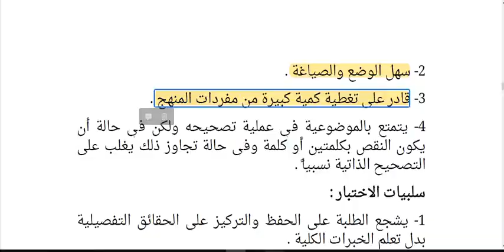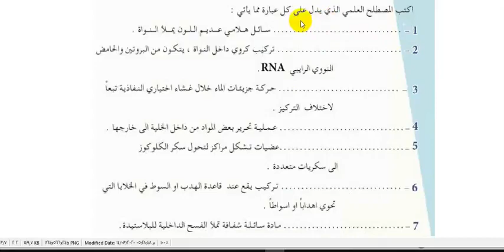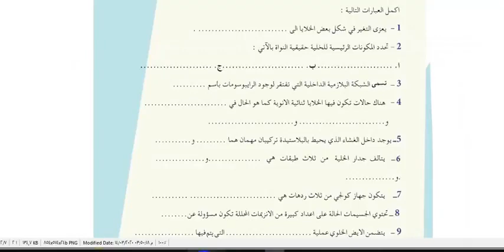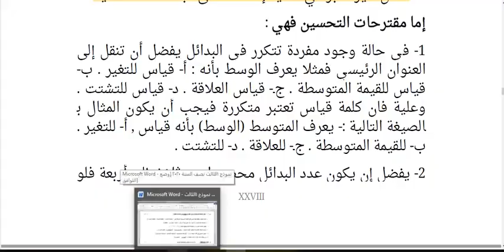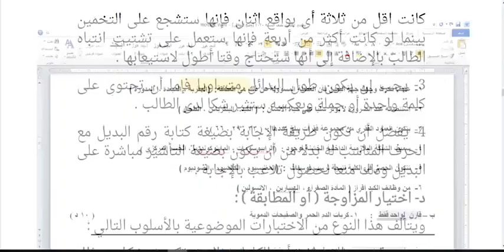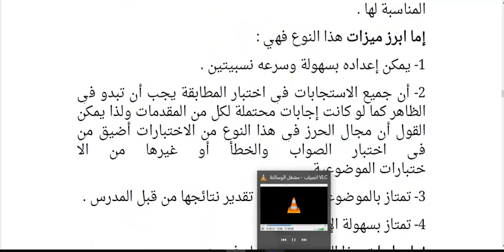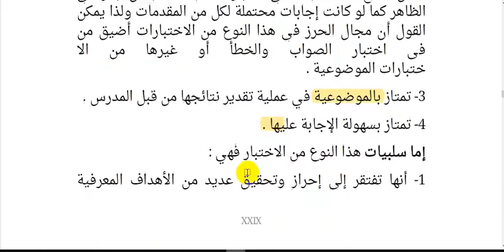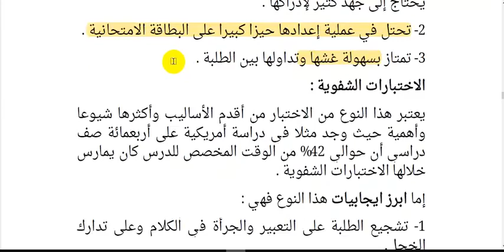انواع الاختبارات التحصيلية ج 3/3 - محاضرات القياس والتقويم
قسم علوم الحياة - المرحلة الرابعة (المسائي) - (د. سارة عبد الكريم)